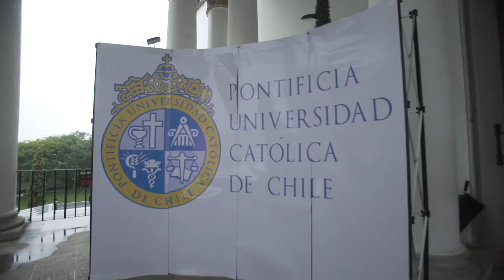Graduación Centroamérica 2022